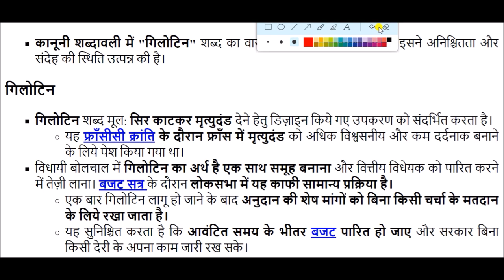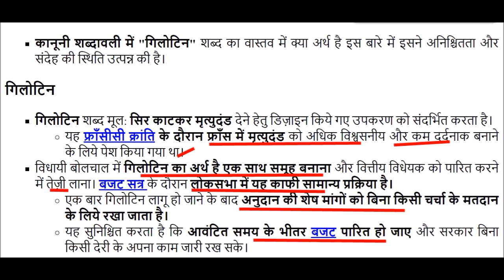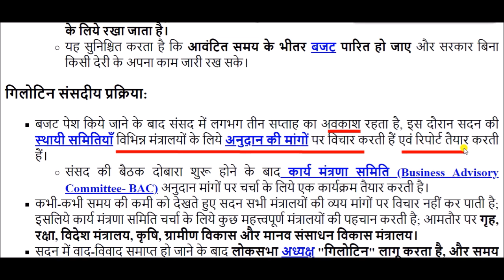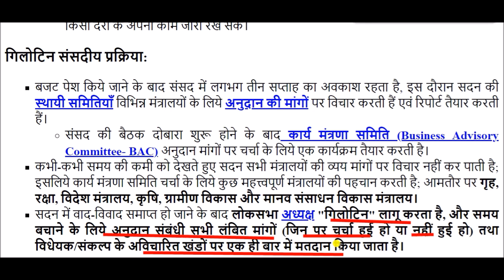Guillotine: क्या होता है गिलोटिन, जो बजट सत्र में सरकार के लिए जादू की छड़ी का काम करता है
Guillotine for All Competitive Exams like SSC, Railway, IB, Bank, UPSC, BPSC, MPSC, PCS, etc.